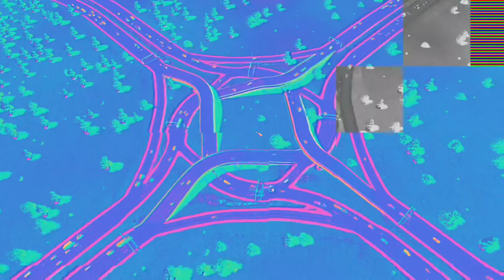Philip E. Morris - gravelike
Source: Inshots Music Selection.